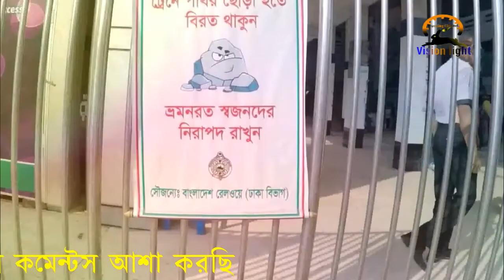Dhaka kamalapur railway station, largest Railway Station in the country কমলাপুর রেল ষ্টেশন ঢাকা।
Kamalapur Railway Station is the central railway station in Dhaka, Bangladesh. The station is the largest in the country and the most important terminal for transportation between Dhaka and the rest of Bangladesh. It is also one of the most modern and striking buildings in Dhaka designed by American architect Robert Boughey. The railway station situated in the north-east side of Motijheel, was established in the early 1960s and started its operation from 1969. Kamalapur Railway Station was built by Robert Boughey, and the station reflects his own way of style. The station is an architectural marvel, with a lotus-shaped shell structure covering functional buildings like an umbrella, thus unifying all various spaced beneath it. Boughey was one of the five American professors of architecture, who taught at the Bangladesh University of Engineering and Technology, when the university begun the program in 1962.
The station contains 21 ticket counters, and local tickers can be bought from 20 ticket counters. Tickets are available to go to India. There are two vudas, one for first class, and the other for second class passengers. The station has eight platforms and there are two restaurants in front of the ticket counters. There are also fast food shops near the ticket counters.
There are 47 local trains, 40 mail/ express trains and 30 inter-city trains going through the station. The station has many security guards, station masters, along with one station manager. Every day, thousands of people come through the station. The trains go to many parts of Bangladesh such as-Rajshahi, Khulna, Chittagong, Sylhet, Rangpur, Dinajpur etc. The platforms are always populated. There are lots of police and guards inside and outside of the station to control the area. The station is sometimes used as a sleeping place for homeless people.

dhaka kamalapur railway station কমলাপুর রেল ষ্টেশন ঢাকা। অতিত  এবং বর্তমান